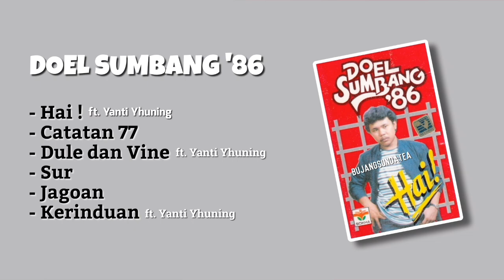Doel Sumbang '86 Album Hai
Vocal 1. Doel Sumbang
Vocal 2. Yanti Yhuning, Rina Rofina
Lirik/Syair. Doel Sumbang
Produksi. SOKHA Record, 1986